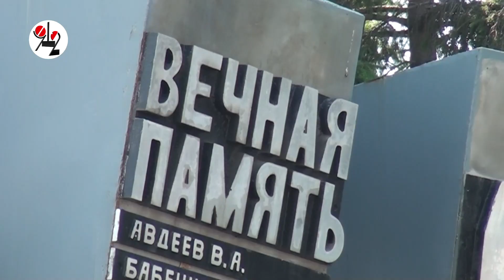Непризнанный день незабытых героев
1 июля в России отмечается неофициальный День ветеранов боевых действий. В Екатеринбурге их память почтили у мемориала Чёрный тюльпан